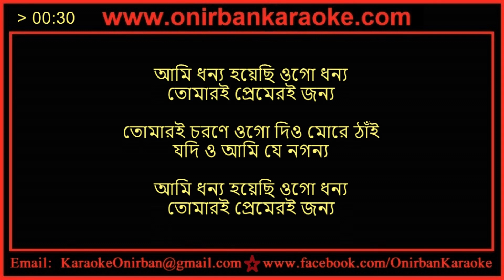Ami Dhonno Hoyechi Ogo Dhonno Karaoke By Sabina Yasmin